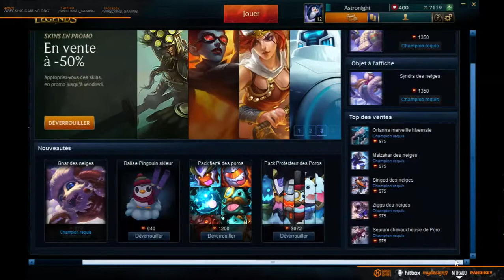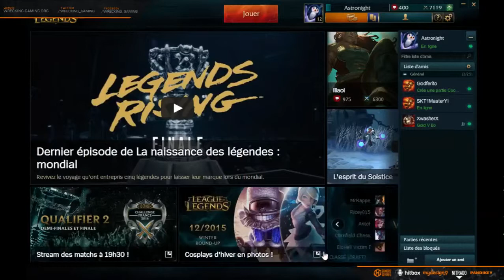Fibre = lag - LoL